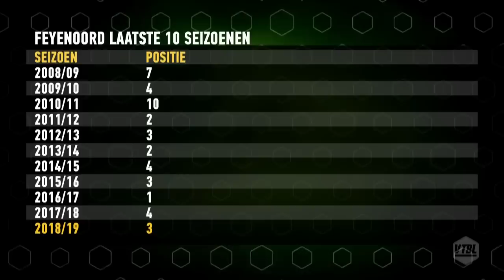Van der Meijde: 'Die Berghuis werd helemaal gek van Martina' - VTBL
Andy van der Meijde heeft Feyenoord dit weekend zien winnen van AZ, maar had medelijden met Steven Berghuis. Die kreeg volgens de oud-voetballer amper bruikbare ballen van vleugelverdediger Cuco Martina. Ook kijken de mannen aan tafel naar de afgelopen jaren van Feyenoord: wat had er beter gemoeten?